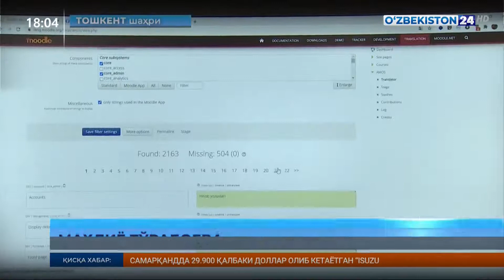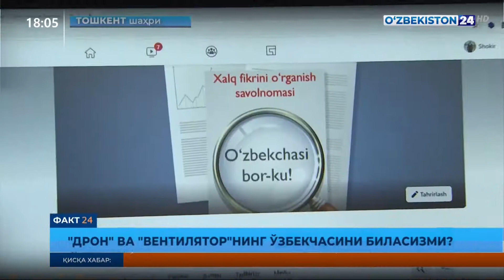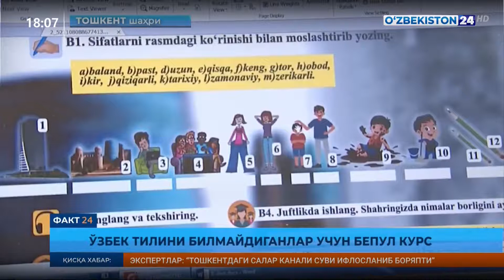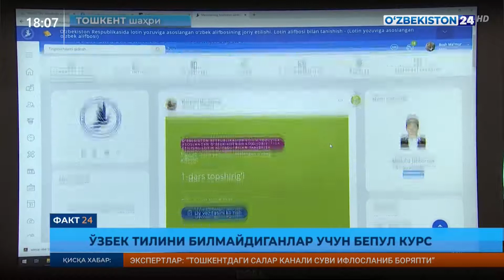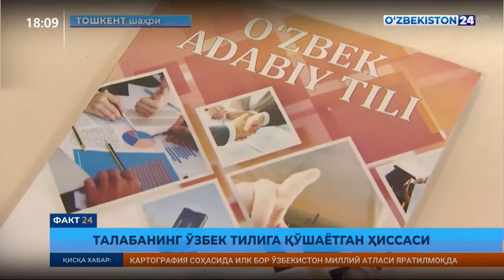Fakt 24 | Talabaning o‘zbek tiliga qo‘shayotgan hissasi. ToshDO'TAU talabasi Shokir Tursunov haqida.